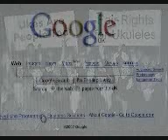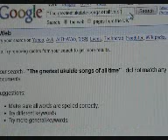The Ukulele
It's taken 4 months to make, several bottles of wine, lots of money, and 3 illegitimate children, but now the greatest album has been put together.

Here's the trailer.